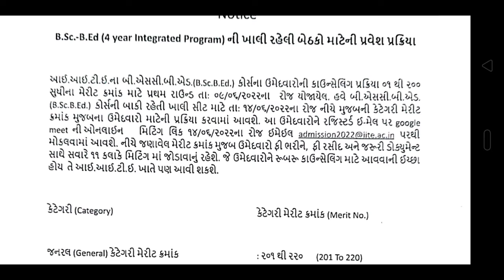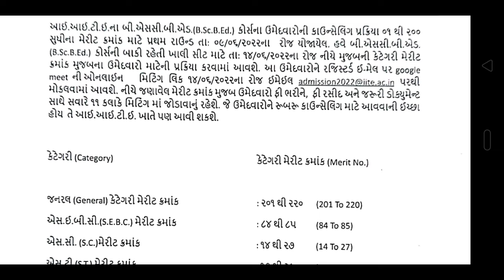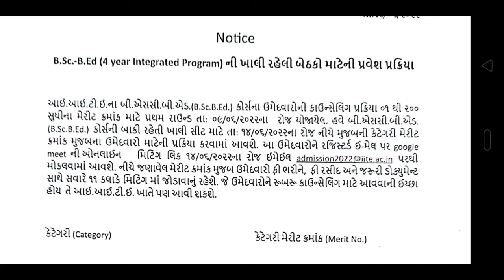iite bsc+bed Admission to vacant seats,round 2,iite bsc bed merit list,iite b.ed merit list 2022